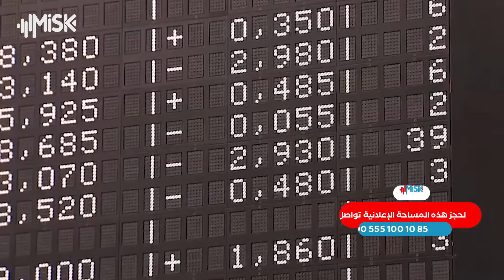واشنطن: جميعنا في حاجة لأردوغان!